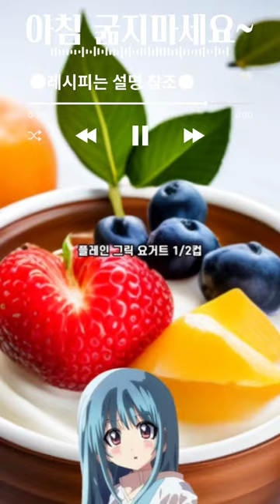스위스 Bircher-Benner가 만든 health food 오트밀 버처 뮤즐리 간단레시피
안녕하세요 간단한 요리레시피 알려드릴게요

 세계인의 Breakfast 스위스 health food 오트밀 Bircher-Benner의 버처 뮤즐리

 스위스의 영양학자 Maximilian Bircher-Benner가 1900년대 초반에 개발한
버처 뮤즐리는 건강한 식습관을 유지하고자 하는 사람들에게 매우 인기가 있습니다
기본 재료는 쇠고기 또는 오트밀과 사과, 레몬 주스, 견과류, 우유 및 요구르트입니다
이 음식을 "health food"라고 불렀으며,
모든 재료가 건강에 좋은 영양소를 가지고 있다고 주장하였습니다

재료:

으깬 귀리 1컵
우유 1컵
플레인 그릭 요거트 1/2컵
꿀 1/4컵
바닐라 익스트렉 1/2 tsp
계피 1/4티스푼
강판에 간 사과 1/4 컵
건포도 1/4컵
다진 아몬드 ​​1/4컵
요리순서:

믹싱 볼에 말린 귀리, 우유, 그릭 요거트, 꿀, 바닐라 익스트렉, 계피를 섞습니다
잘 섞은 후 냉장고에 30분간 넣어둡니다
30분 후 간 사과, 건포도, 다진 아몬드를 넣습니다
잘 섞은 후 건강한 아침식사 버처 뮤즐리를 즐기세요